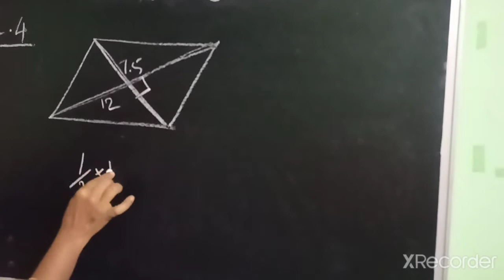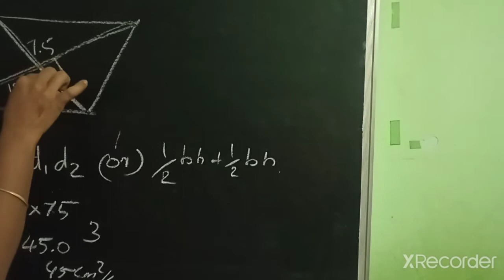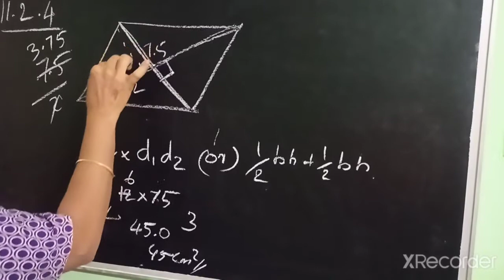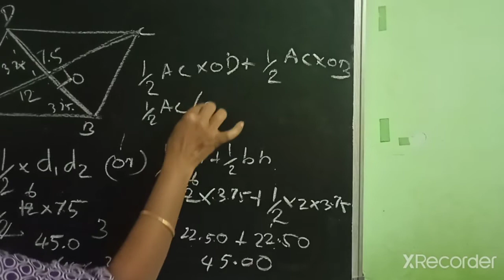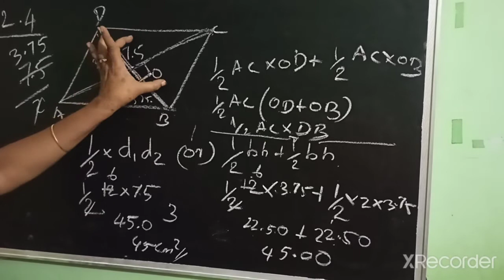Q 5 Ex 11 2 Mensuration class 8 th maths in Tamil | Ncert classes in Tamil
Q 5 Ex 11.2 Mensuration class 8 th maths in Tamil | Ncert classes in Tamil | Ncert classes in Tamil